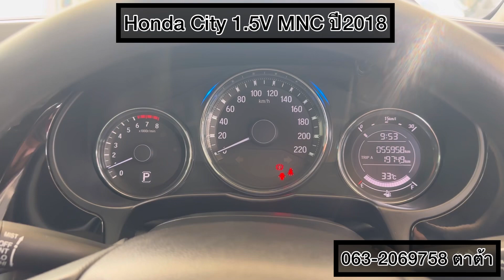City 1.5V MNC ปี2018 เข้าใหม่ ตาต้ารถมือสองหาดใหญ่063-2069758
❗️❗️City มาแล้ว ❗️❗️

Honda City 1.5V MNC  ปี2018

🥰ตาต้ารับจองออนไลน์นะคะลูกค้า
โชว์รูมอยู่หลังโลตัส หน้า มอ. นะคะ

🤳สายตรงที่ปรึกษาการขาย
ชุติญา (ตาต้า)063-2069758🤙💁‍♀️